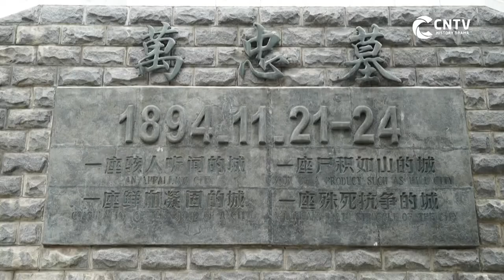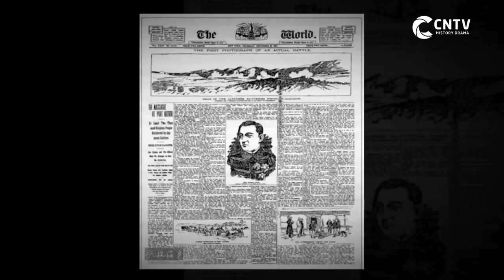[청일전쟁] 뒤바뀐 운명 4장-1